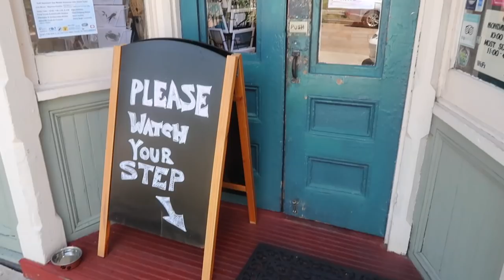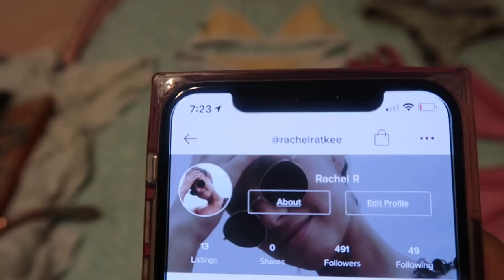VLOG 17: bookstore, listing my stuff on poshmark & more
Another daily vlog at the beach! Hope you all are loving the vlog challenge..Thanks so so much for watching!!

xoxo Rach